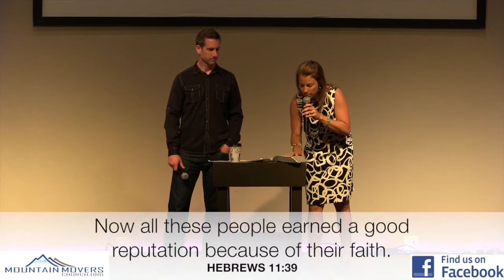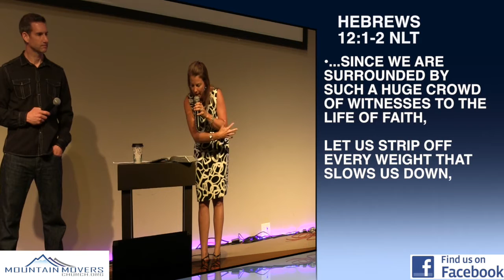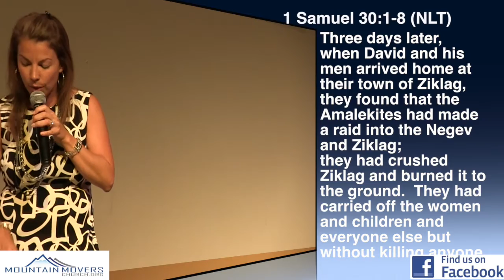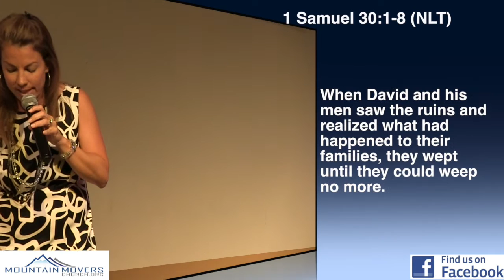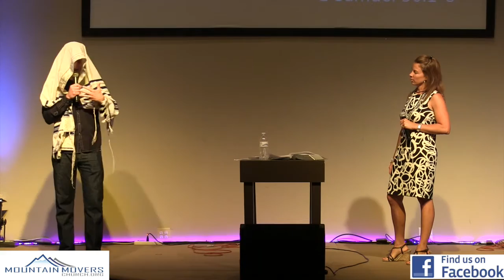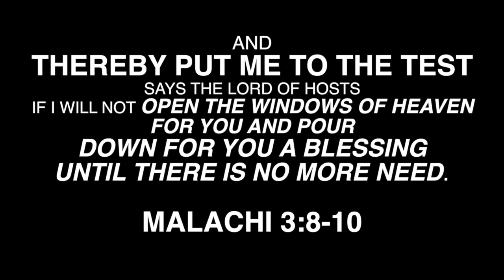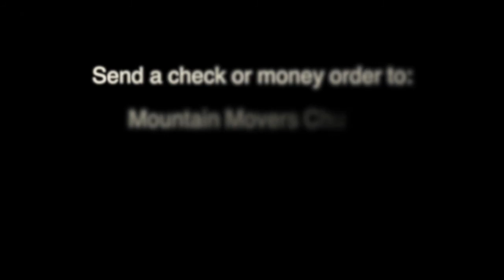Unload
Get Rid of the Weights of Life